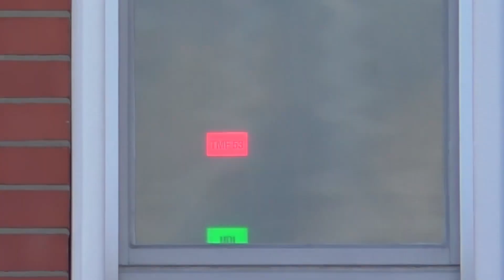[Wachausfahrt!] TMF 53 Feuerwehr Hamburg Technik- und Umweltschutzwache F32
In diesem Video zusehen, das Teleskopmastfahrzeug (TMF 53) der Technik- und Umweltschutzwache F32 auf Alarmfahrt von der Wache in Hamburg Wilhelmsburg. Das Fahrzeug war auf dem Weg zu einem Feuer 3. Alarm im Hamburger Stadtteil Wandsbek.

Kameras:
Panasonic HC-V 777 (Hauptkamera)
Panasonic HC-V 180 (Ersatzkamera/ 2. Kamera)

Wenn euch das Video gefallen hat, würde ich mich über eine positive Bewertung und natürlich auch ein Abo freuen ; )

Das Copyright auf das Video liegt ausschließlich bei mir (C) Einsatzfahrten Hamburg.